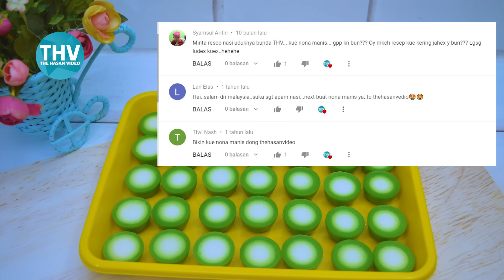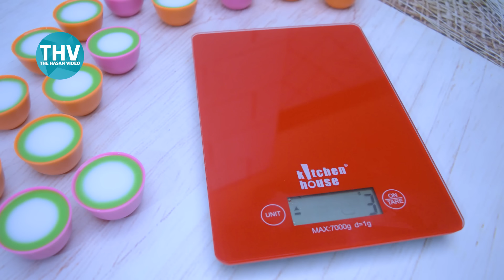Nona Manis Rp. 1000 | 1 Telur Jadi 63 Pcs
NonaManis 1 Telur Jadi 63 Pcs | Jual Rp. 1000

Jajanan murah meriah, sesuai nemanya, rasanya manis, lumer dan ada sensasi gurih dari Vla santannya. Dijamin enak banget dan bikin nagih. Cocok banget untuk camilan keluarga, ataupun untuk ide usaha. Karena irit banget Gaess, 1 telur bisa menghasilnya 63 pcs, bahkan kadang lebih. Berikut ini resepnya semoga bermanfaat.

IDE BISNIS | Nona Manis Irit Telur

BAHAN A [ADONAN TELUR DKK]
200 s/d 230 gr Gula Pasir, sesuai selera Rp. 3000
1 Butir Telur  Rp. 1700
250 gr Tepung Terigu Serbaguna Rp. 2000
500 ml larutan santan [Diambil dari ½ Butir kelapa atau bisa juga menggunakan 100 ml santan Kara + air hingga volume 500 ml]  Rp. 4000
1 sdt pasta Vanilla atau ½ sdt Vanilli bubuk  Rp. 500
BAHAN B [BAHAN ADONAN PANDAN]
500 ml Larutan santan [Diambil dari ½ Butir kelapa atau bisa juga menggunakan 100 ml santan Kara + air hingga volume 500 ml]  Rp. 4000
60 gr atau sekitar 4 sdm gula pasir  Rp. 1000
60 gr atau sekitar 4 sdm maizena  Rp. 800
Secukupnya Pasta pandan, pastikan warna hijaunya agak pekat ya karena mau dimiks dengan adonan telur  Rp. 1000
BAHAN C [ADONAN VLA]
450 ml Larutan santan [100 s/d 200 ml Santan Kara instan + air hingga volume 450 ml]. Saya pake takaran Kara 200 ml biar mantap gurihnya. Rp. 8000
45 gr atau sekitar 3 sdm maizena  Rp. 600
45 s/d 60 gr atau sekitar 3 s/d 4 sdm Gula pasir secukupnya/sesuai tingkat kemanisan Rp. 1000
½ sdt Garam Rp. 300
LAIN-LAIN
Mika kecil ukuran 6x Rp. 70 x 63 = Rp. 4410 dibulatkan jadi Rp. 4500
Plastik segitiga besar [untuk wadah adonan Vla] Rp. 200 x 2 = Rp. 400
TOTAL JENDRAL Rp. 36. 800
1 Resep jadi sekitar 63 s/d 65 pcs. Anggaplah jadi 63 pcs, maka harga modal Nona Manis per 1 pcs itu adalah Rp. 584. Dengan begitu harga jualnya Rp. 1000 s/d 1250 rupiah saja. Atau paling mahal Rp. 1500.
NOTE: 1 Resep jadi 63 pcs, berat adonan sekitar 28 s/d 30 gr [yang terdiri dari 25 gr adonan Hijau dan 5 gr adonan putih] dengan menggunakan cetakan Kue talam ukuran kecil [Tinggi: 3 cm dan Diameter: 4.5 cm]

Beli Mitochiba Food Chopper CH 100 Red Ruby di